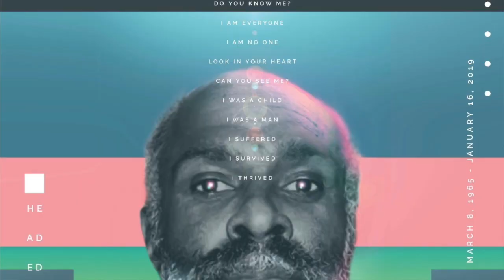Dealing with Grief while Traveling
When I landed in Nairobi Kenya (1/16/19) and turned on my phone I received a text message stating that my uncle was murdered. I did not know what I should do... Should I turn back around and head back home to Seattle, WA or should I stay on this adventure of a lifetime.

People love talking about the beauty of travels but often forget to talk about situations that literally almost break them down. This is my transparency journey, welcome.

This video is about how I dealt with grief while traveling, how I feel it is important for us to live our wildest dreams, face our fears, live our legacy and spread love unconditionally.

Thank you for following me on this journey.

I love you all and I mean that shit!

Do you like my outfit?